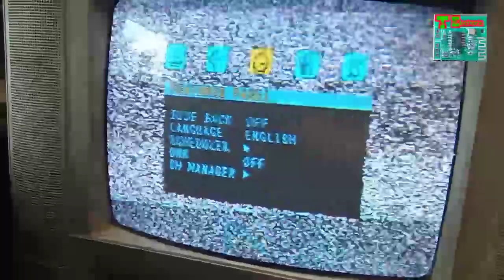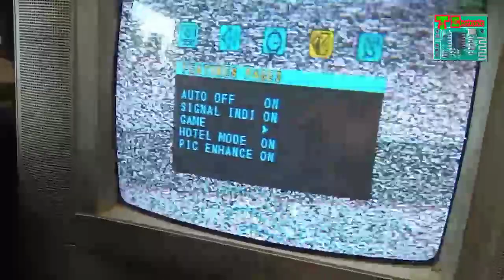Onida CRT TV Tik tik sound 👉 On problem.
Onida_TV Tik tik sound 👉 On problem.
Output Transistor short.
Output transistor laganese phayle and Transistor laganeka bad kuch stapes is video me bataya.